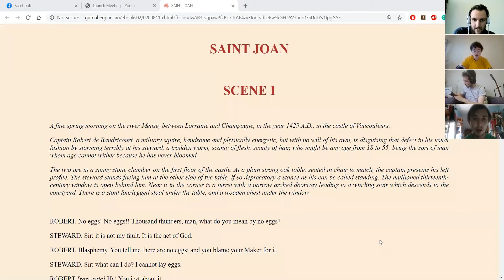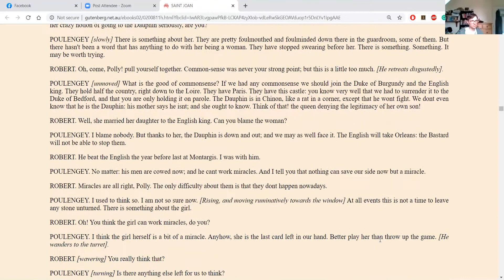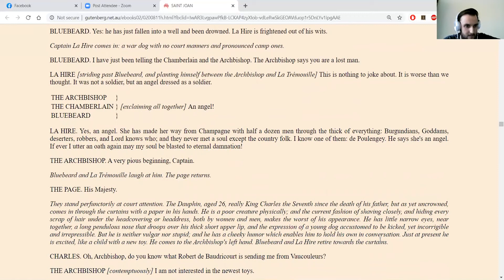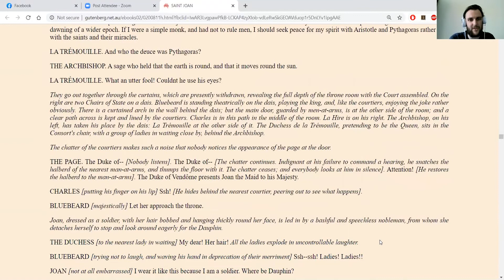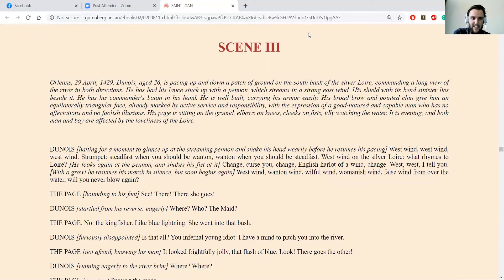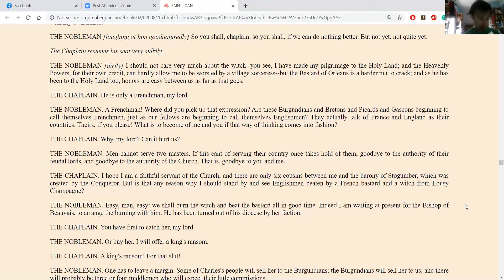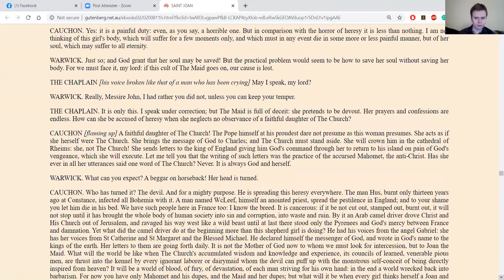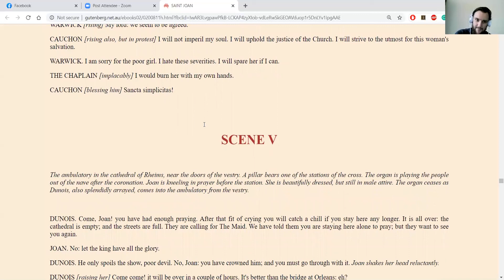Saint Joan Scenes 1 - 4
During lock-down we are using this time to network with other creatives each week, to experience more plays and keep practising our craft.

'Saint Joan' by George Bernard Shaw

Cast
Robert de Baudricourt / Betrand de Poulengey - Truan
Steward / The Page / A Sentry's Voice / The Assessors / D'Estivet / The Executioner / The Soldier - Dan Abbott
Joan [A Girl's Voice] - Cassandra Buck
Dunois - Owen Watts
Cauchon - Mike Fish
La Trémouille / The Chaplain - Alex Dybell
The Archbishop / The Inquisitor - Huldah Knox-Thomas
Bluebeard / Warwick [The Nobleman] - Oliver Turner
The Chaplain / De Stogumber [same character] - Ivy Thomas
Charles [the Dauphin] / Courcelles - Ben Howarth